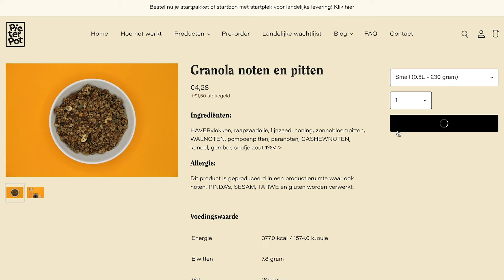NLOnderneemt #18 | Pieter Pot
In de serie NLOnderneemt zie je de verhalen van de ondernemers van Nederland. In deze aflevering vertelt Jouri Schoemaker over Pieter Pot, de eerste online verpakkingsvrije supermarkt van Nederland.

Meer informatie over Ministerie EZK ℹ️

Het ministerie van Economische Zaken en Klimaat werkt samen met zijn partners aan een duurzaam én ondernemend Nederland: een klimaatneutrale samenleving en een sterke, open economie. We geven ondernemers de ruimte om te vernieuwen en benutten de economische kansen van verduurzaming en digitalisering. We zoeken daarbij steeds de beste balans tussen de belangen van bedrijven en consumenten.

Ga naar de website van Ministerie EZK ⤵️